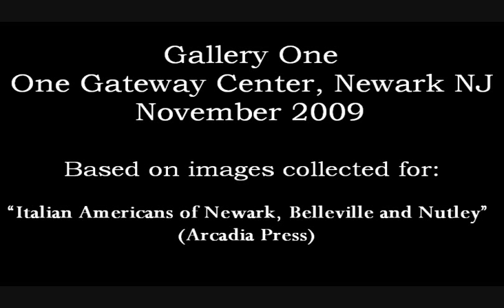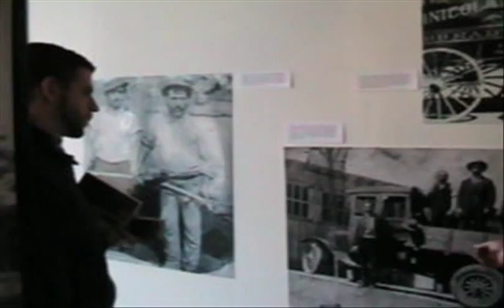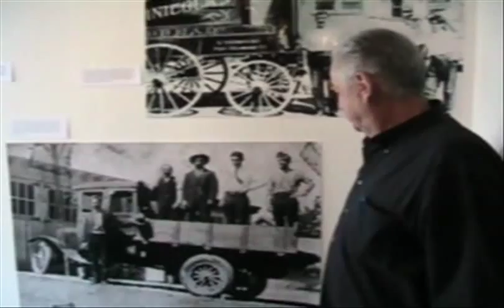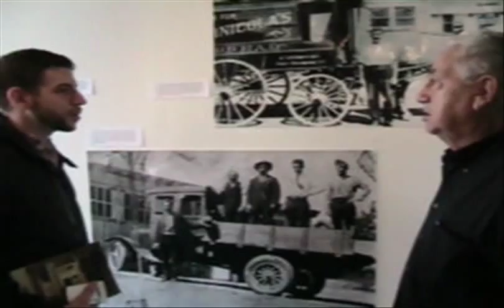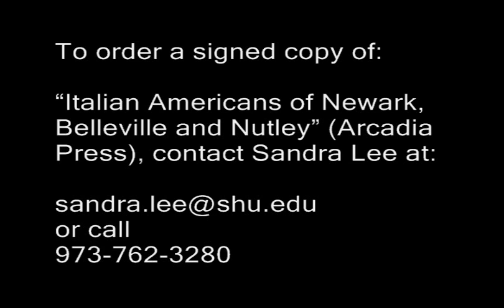The Vocaturo's: Italian Immigrants in Nutley, NJ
In this interview, Angelo Vocaturo discusses his Italian ancestors and their early history in Nutley, NJ. Part of Sandra Lee's Italian Heritage Project, this clip was filmed at the gallery exhibit "From Italy to America: Faces of Italian Immigrants/Italian Americans," in November, 2009, sponsored by the Newark Italian Consulate, and the Seton Hall Alberto Institute of Italian Studies.